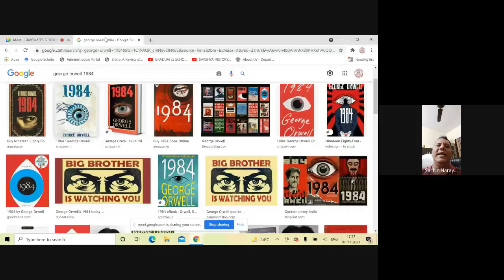UNDERSTANDING GEORGE ORWELL'S DYSTOPIAN WORLDS | MR A PADMANABHA REDDY | GSTS 39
Welcome to the official YouTube Channel of Graduates Scholars' Talk Series (GSTS), Department of History, Shyam Lal College (Eve.), The University of Delhi. We are hosting the Graduates Scholars' Talk Series (GSTS), a weekly public talk series under the aegis of the Department. The series is held weekly on every Sunday since 07th February 2021 from 05:00 PM to 06:00 PM IST on Google Meet. Interestingly, this talk has been conducted by graduates of SLCE, for the graduates of various Universities/Colleges across the country.

Registration form

1. Topic should be based on sound reasoning.
2. Maximum time for the Speaker would be 20 minutes followed by an interaction session.
3. Only one speaker would be allowed to speak on a day.
4. If there is already a registration for the same day, the team shall convey the same to you and allow you the next date.